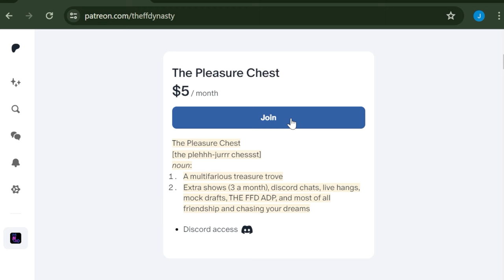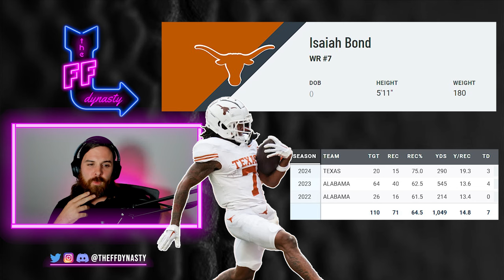Top 2025 Rookie WRs You NEED TO KNOW! Dynasty Fantasy Football -Tetairoa McMillan/Travis Hunter/Bond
Casey brings you a quick hitterrr of the top 2025 Rookie WRs you need to know moving into next Dynasty Fantasy Football rookie draft season.  Be sure to leave a COMMENT BELOW with your favorite upcoming rookie prospects and tap those LIKE/SUBSCRIBE buttons for your boys, as always check the timestamps if you’re in a hurry

for Rankings, ADP, the Player Pages seen throughout our videos as well as the Discord Channel and an EXTRA SHOW EVERY WEEK for your pleasurrre

0:00 - Intro
0:10 - Tetairoa McMillan
2:54 - Luther Burdern lll
5:23 - Tre harris
8:52 - Isaiah Bond
11:16 - Travis Hunter